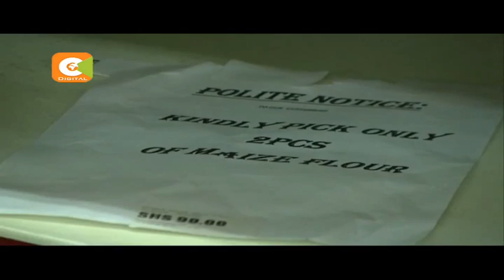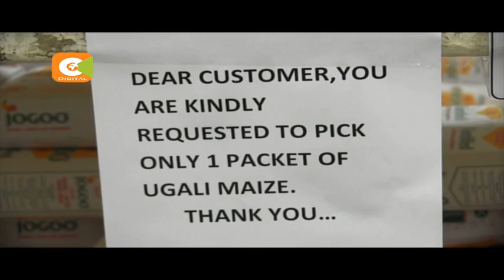Odinga accusses govt. of being behind maize shortage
Odinga: The government is the author of this famine

Odinga claims govt. worsening shortage for political reasons

Governors meets Agric CS Bett over food crisis

CoG: Shortage of coarse grains causing price volatility

Bett: Kenyans should be convinced of other foods apart from ugali